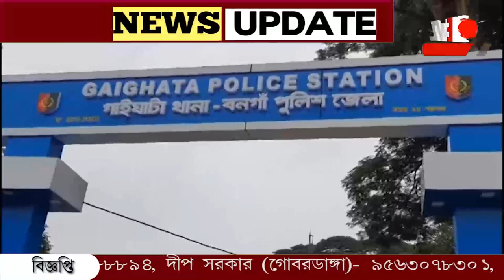ভয় দেখিয়ে ধর্ষণ! অন্তঃসত্ত্বা বিশেষভাবে সক্ষম মহিলা।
গাইঘাটায় ভয় দেখিয়ে ধর্ষণ! অন্তঃসত্ত্বা বিশেষভাবে সক্ষম মহিলা। অভিযোগের ভিত্তিতে অভিযুক্ত ব্যক্তি কে গ্রেফতার করেছে পুলিশ।